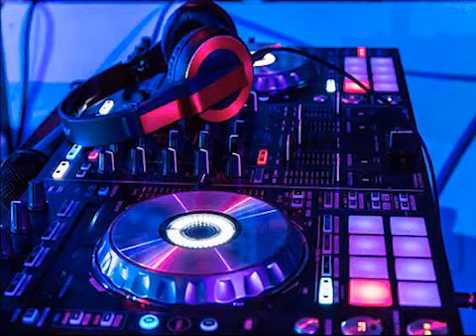Miss Jane It s A Fine Day Slowed Down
slowed down music
slowed down 90s music
slowed down skating music